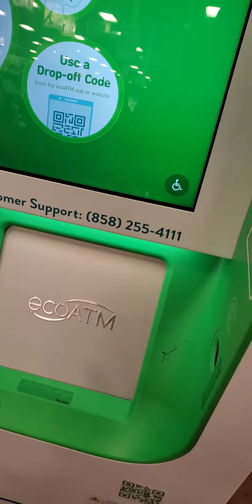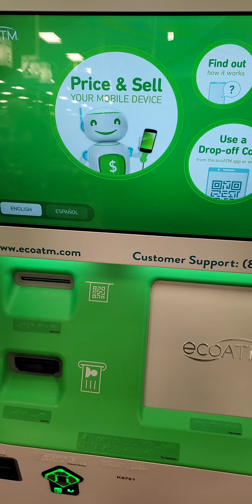l'affair lmlih a Bobaker